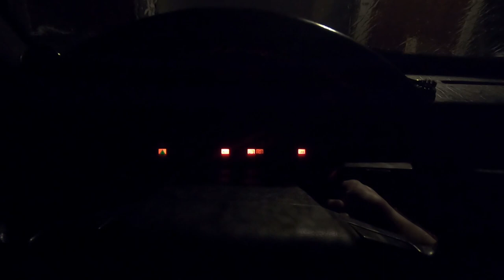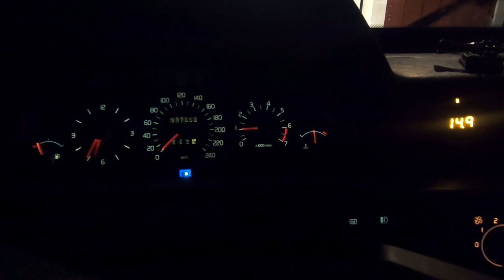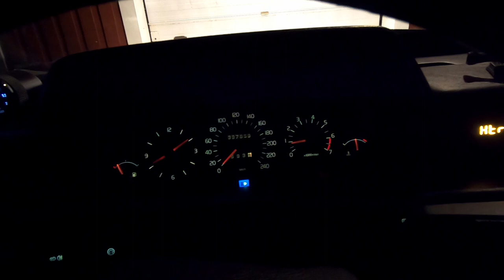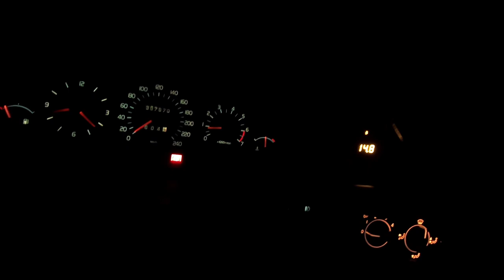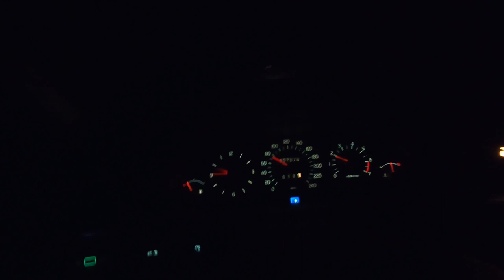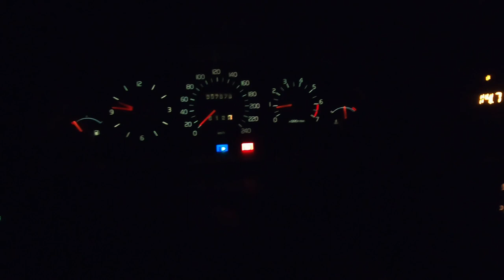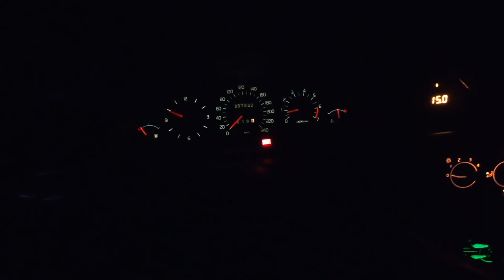JUSTERA TOMGÅNG VOLVO 940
Gör en grundinställning av tomgången och byter spridare på en Volvo 940 1996 med en b230fk motor. Jag går igenom, rengör och justerar spjällhus samt spjällägesgivare. Jag upptäcker även att jag behöver byta ut mina röda spridare (Bosch 431, 337cc högohm) till Volvos original (Bosch 804, 211cc lågohm) för att det skall stämma med chippet i bilen (Viking Ecomax)

Efter detta återfår jag en behaglig tomgång (och bättre drag i motorn i allmänhet)